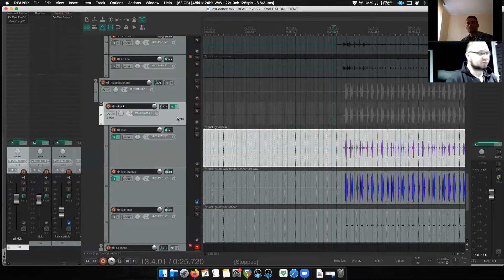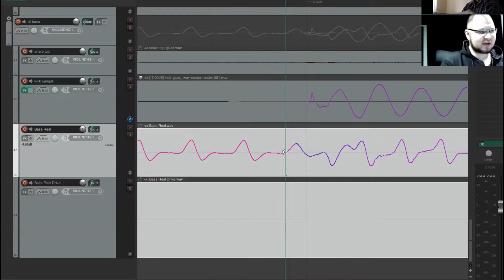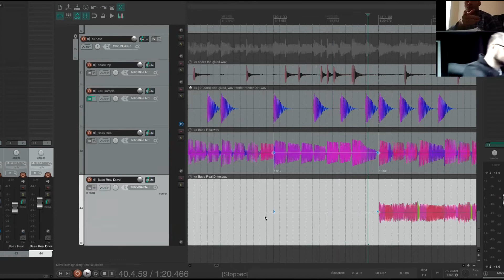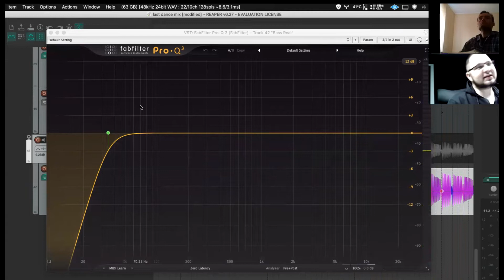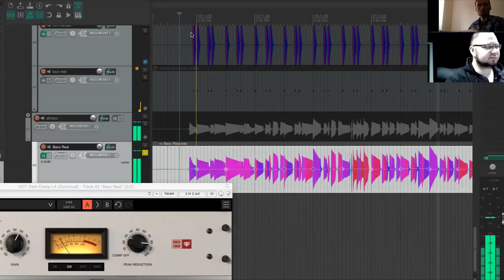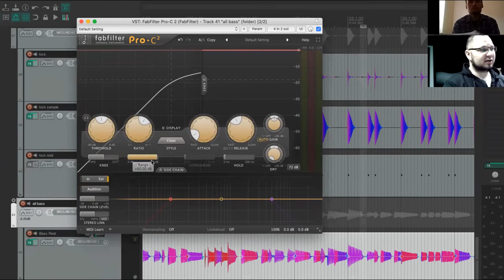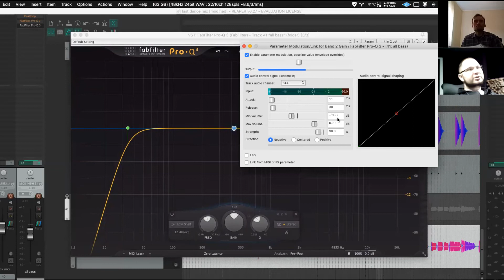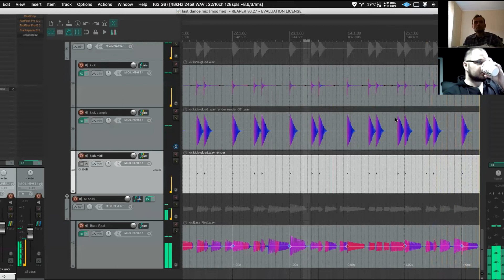Продвинутое сведение в Reaper #2: Bass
00:00 Занимаемся басом
01:59 Минимальное пространство: kick-bass-snare
03:11 Ровняем бас под бочку (См. Сессию 1. Почему важно динамически сочетать бас и кик.
20:34 Дисторшн от басового комбика
25:45 Эквализация баса
26:22 Пару слов про сохранение и синхронизацию настроек FX Chain и Reaper
29:14 Продолжаем эквализацию баса.
Убираем "гнусавость" на 250-400 Hz, так бывает от резонанса комнаты при записи на микрофон. Можно попробовать динамической эквализацией, она повышает читаемость.
 34:02 Эквализация: Как убрать щелчки и звон струн
36:39 Компрессия. Два компрессора.
 38:09 медленный  (Overland: Gem Comp LA).
 41:14 быстрый (Overland: Comp670)
44:28 Сатурация баса
47:21 Side chain
53:06 Кастомный Side chain: Крутим ручки любого плагина громкостью любого трека через меню  parameter modulation MIDI link.
Например, возьмём эквалайзер.
Можно крутить ручки не только громкостью, но и автоматизацией или LFO.
01:00:19 Если лень возиться: Track spacer
 вырезает из трека те частоты, что в сигнале side chain
01:04:14 Shaperbox : можно задать любую огибающую по которой он будет рулить из MIDI
 он работает как фейдер громкости, без компрессии